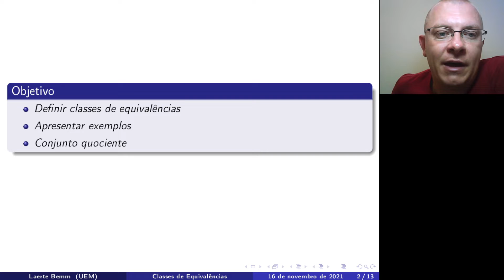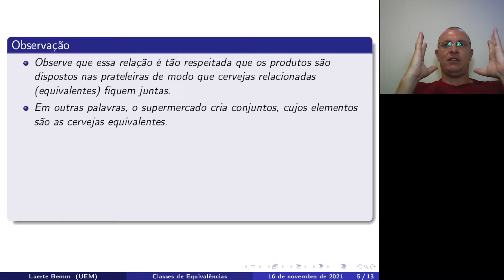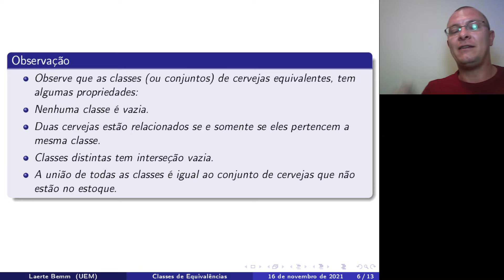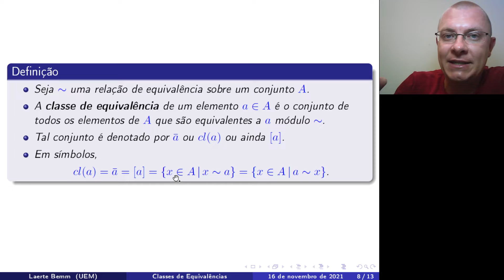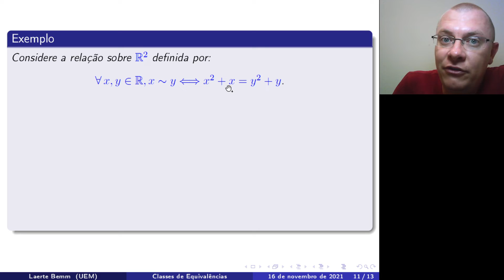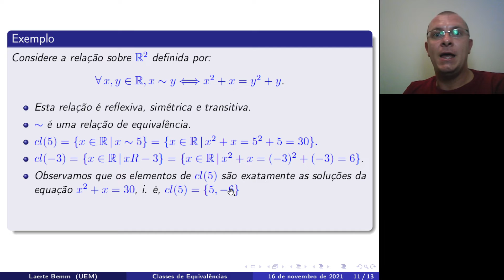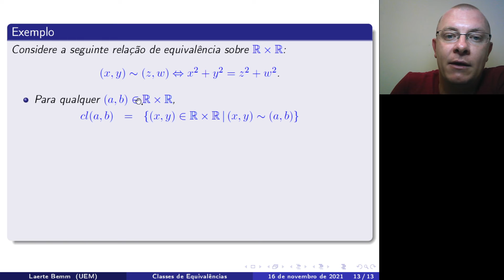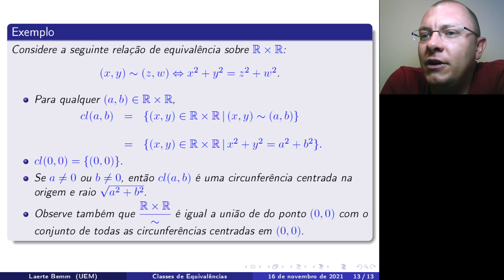Relações: Aula 21 - Parte II: Classes de Equivalências